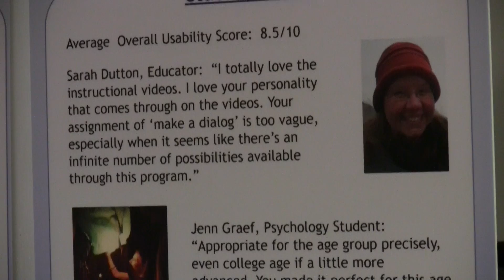Setting up a Moodle Server - 2012 Capstone Fair. Marlboro College Graduate School, Vermont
Anthony Daniels (MAT): Riverbend Career and Technical Center Online

Riverbend Career and Technical Center has been looking for ways to improve recruitment numbers and offer an alternative to the classroom for distance learners. This capstone created a Moodle server for RBCTC allows instructors to put their programs into an online format. Using Microsoft server technology and Moodle software, a site was constructed for RBCTC that allows educators to develop an entire online curriculum.  An initial offering of "Gaming, Animation, and Web Design Online I and II" was implemented to serve both as a model and as a stand-alone set of classes, and a graduate-level course focusing on curriculum mapping was developed as well.  Obstacles to developing this project included accessibility for the disabled, troubleshooting the software, and usability testing.